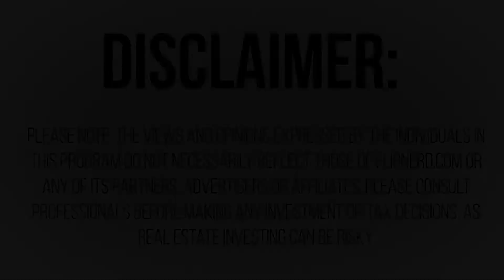Find Your Niche: Learn How to Dominate a Market Place - Marck De Lautour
Lesson #574: Today, Marck De Lautour talks to us about how finding one market to dominate in has worked better than trying to expand and invest in multiple markets.

To learn more about FlipNerd's Real Estate Investor Coaching Program, visit FlipNerd.com/Coaching.